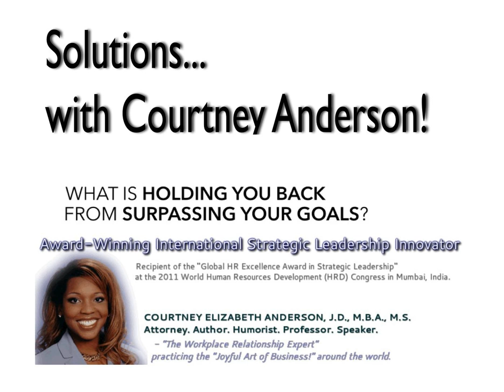SwCA Episode 057: The most important teaching tool is passion? Really?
&nbsp;

SHOW NOTES: This episode is part of our EDUCATORS&rsquo; EDEN&trade; series wherein we explore the paradise that the most passionate, creative and committed educators create for themselves, their students, peers, administrations and institutions!&nbsp;

I have taught primarily in graduate business school programs (MBA) but also have experience with undergraduate students (and even spent some time as a public school substitute teacher in K-12). As a proud fourth generation educator (parents, grandparents, and great-grandparents were all educators), I know what a joy and privilege it is to be a scholar and teacher! I am the fourth generation college graduate on one side of my family and the fifth generation on the other. The love of education is in my DNA! Our episode topic is, &ldquo;The most important teaching tool is passion? Really?&rdquo;&nbsp;

What makes a &ldquo;happy" educator? Does it require someone who is passionate about acquiring new knowledge? Does it require an unquenchable thirst for information and ideas? Is the desire to share and transfer that knowledge to other people strong within them? Is the desire to continually work to bridge the gap in enthusiasm and skill level between themselves and their pupils powerful and positive? Do they enjoy communicating with others? Or, are they more content within their own minds?

What makes for a "happy" student? Is it the raw knowledge and expertise of their instructor? Is it the enthusiasm and passion that the instructor brings to the transfer of knowledge interaction with them? Does the educator with passion use that to pull their students into the realm of subject matter and infect the students with the desire to learn more?&nbsp;

How effective is an educator without any passion for their subject or their students?

Let&rsquo;s discuss!

CourtneyAnderson.com